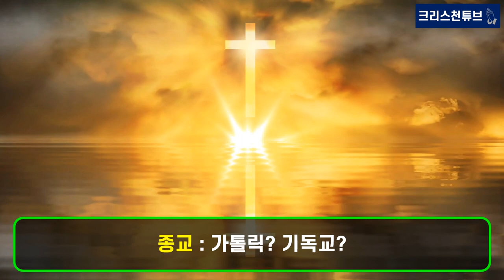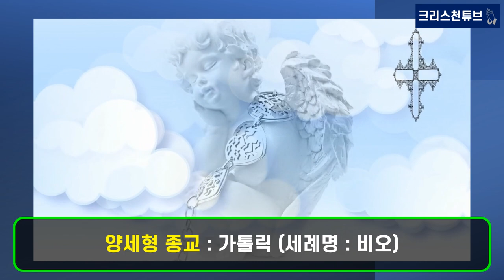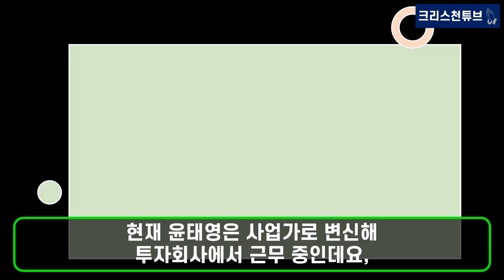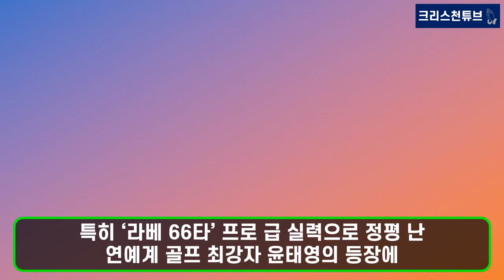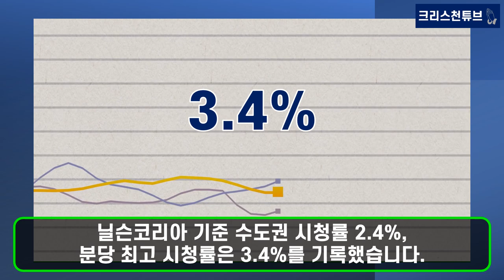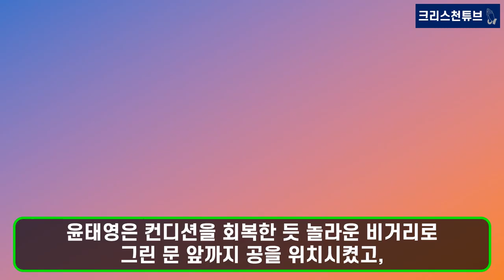[기독교 연예인] TV조선 '골프왕 3' 연예계의 골프 은둔 초고수 사업가 윤태영! 연예인이 뽑은 최강 골프 실력자! 전 삼성전자 부회장 윤종용 아들!